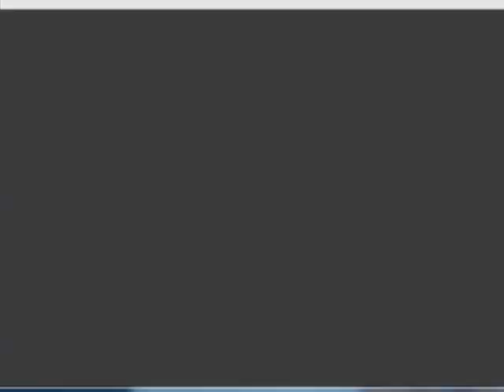Guida Pokemon OroHeartGold Parte #9-Amarantopoli ed Eugenio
In questa parte giungiamo ad amarantopoli e scopriamo tutti i segreti della città